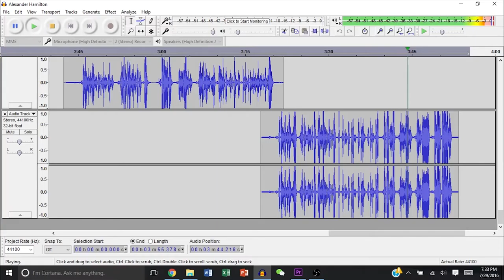Alexander Hamilton - Hamilton Cover by Jerry Shi